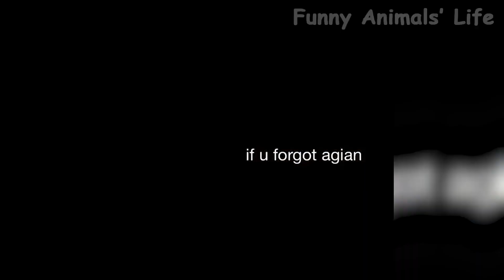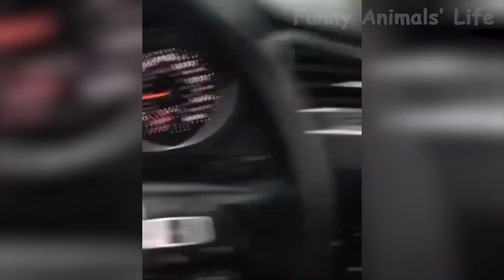Những con vật hài hước😂 - Các chúa hề động vật😅 - Vua hề của năm #11 - Hoang Dã Channel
Từ khoá: động vật,thế giới động vật,động vật hoang dã,âm thanh động vật,mèo,mèo con,con mèo,chó,chó con,chó hài hước,cilp hài chó mèo,hài động vật,hài chó mèo,đọc suy nghĩ động vật,quàng thượng,chú mèo quàng thượng,dễ thương chó,chó mèo hài hước,hoang dã,thiên nhiên hoang dã,thế giới hoang dã,hành trình hoang dã,thế giới động vật 2020,the gioi dong vat,dong vat hoang da,hoang dã channel,sinh tồn,thử thách sinh tồn,sống trong rừng,động vật nguy hiểm